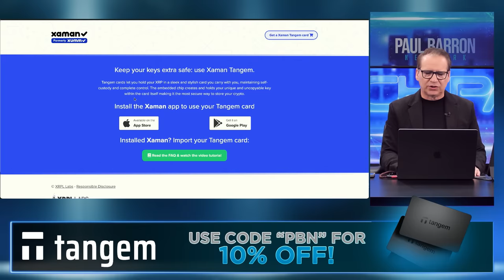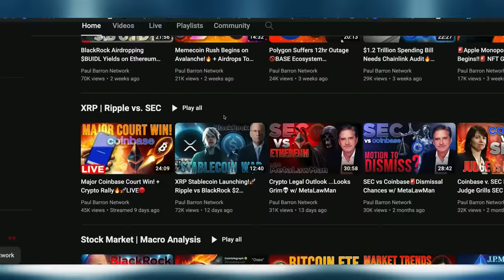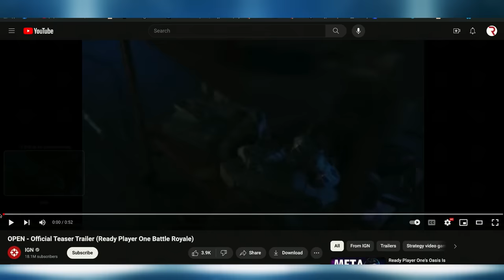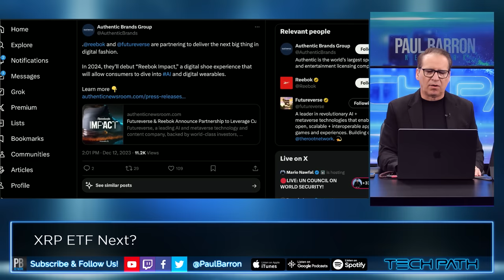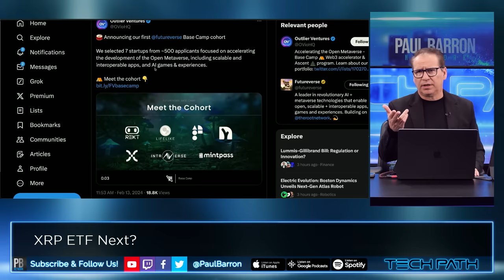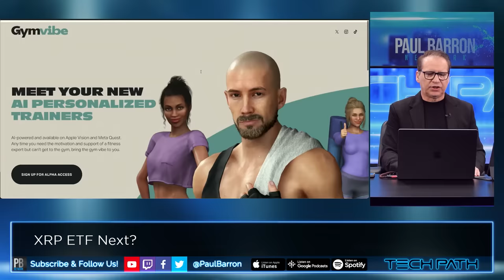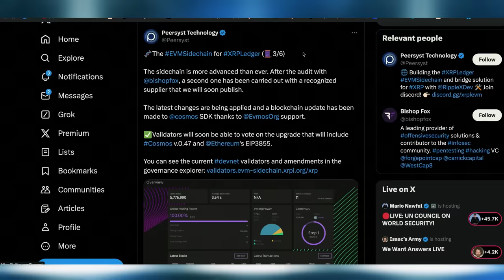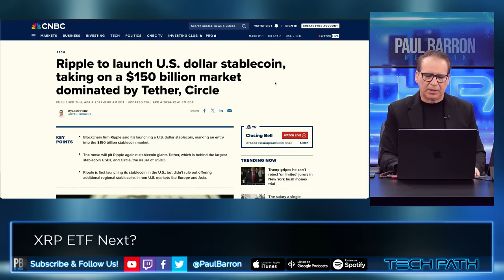XRP ETF Next?🚨MASSIVE ReadyPlayerOne Airdrops Coming!!🚨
Ripple Labs Chief Legal Officer Stuart Alderoty has stepped up to reveal a new key date for the finality of the SEC trial. Meanwhile, the Readyverse (Futureverse) is gearing up for a massive year of potential airdrops set to disrupt a $250 billion industry.

00:00 Intro
00:22 Sponsor: Tangem
01:00 Yat Siu & Ripple: XRP ETF Next?
03:12 Brad Garlinghouse on BlackRock XRP ETF
04:32 Yat Siu on Massive Airdrops
07:04 Nike $1.4bil
07:36 XRP & Ready Player One
07:56 Ready Player One Airdrops Coming?
09:50 MASSIVE Easter eggs?
10:48 Reebok X Futureverse
11:52 Futureverse: more brands coming
14:22 Adidas panics! STEPN Partnership
15:10 Futureverse ecosystem
15:52 FTC vs Mark Zuckerberg
16:05 Zuckerberg downplays importance?
17:34 $250Bil in Fitness
18:18 Case Closed
18:35 Gym Vibe Rewards on Apple Vision Pro +  Meta Quest
19:34 Mintpass travel rewards
20:14 EVM Incoming + Vote Now!
20:45 Stablecoin Regulation
21:19 April 22nd
21:55 XRP Stablecoin conspiracy theory
23:44 Outro